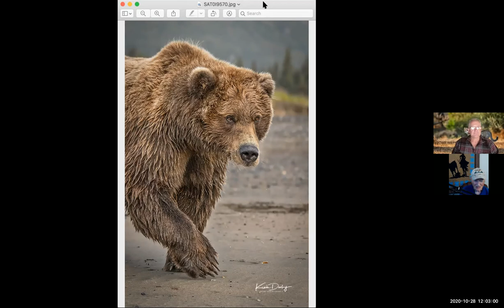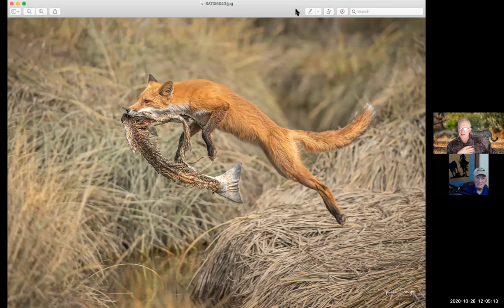Learn to Photograph Alaska Bears from Kevin Dooley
Kevin Dooley is a well-known expert in wildlife photography whether it's Alaska or Africa. He shares his expertise with Alaska Brown Bear (Grizzly Bear) photography in this video so you can learn in a few minutes what he has learned over a lifetime. We discuss getting there, where to go and most importantly we discuss a selection of his favorite Alaska photos. So, be sure to stay to the end!